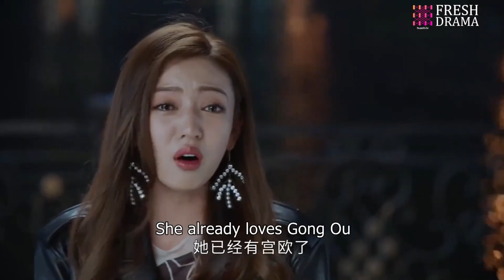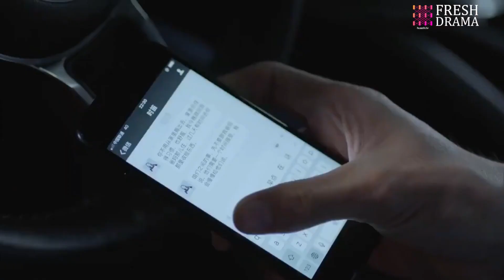報應！總裁恢復記憶，想起妻子如何傷害初戀，將她狠狠趕出家門 | 一念時光 | Idol Box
Drama Name: Wonderful Time
劇名：一念時光